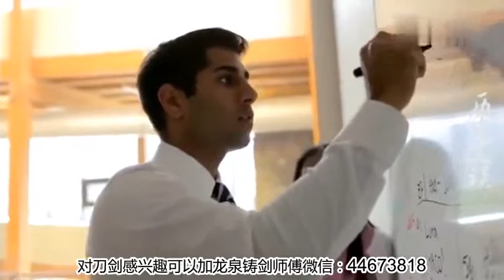他超越马云成亚洲新首富，花60亿建造摩天豪宅原因是老婆爱俯视